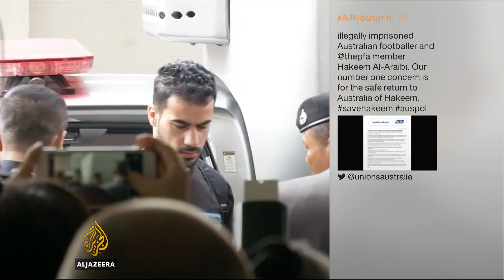SaveHakeem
Aired on Al Jazeera English on January 10, 2019